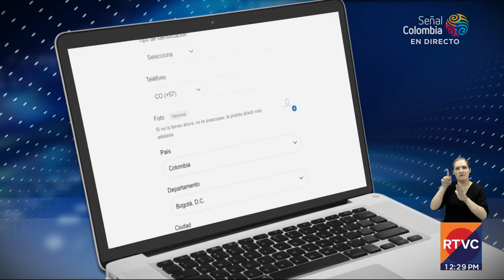Vacantes de trabajo para Asesores Comerciales en Bogotá| RTVC Noticias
😎¡Llegamos a oportunidades! 😎

Atentos porque hay trabajo para AsesoresComerciales en Bogotá. 🙌

En ElNotiDeTodos te contamos cómo puedes aplicar. 💪